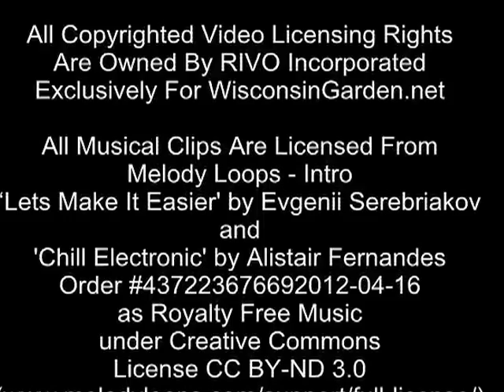June Walkabout - Wisconsin Garden Video Blog 280.avi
FULL 30 Minute Version: With over 117,000 viewers from around the world, many have asked to see our entire Wisconsin Garden so we did this extended June Walkabout video blog version.